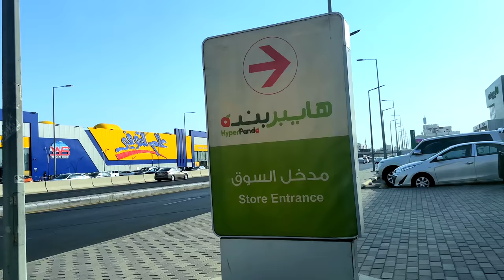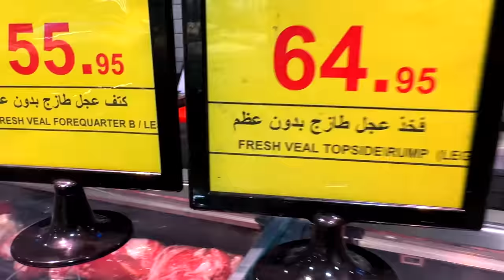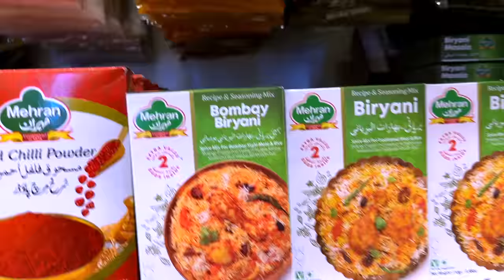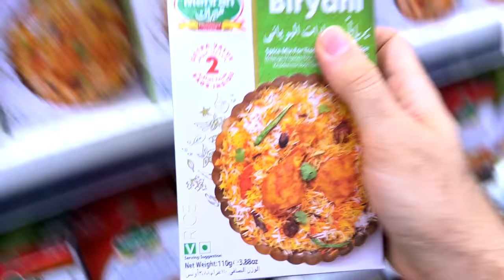New Biryani style Beef Burger. Experiment with Biryani never done b4 - Friday vlog in Al-Jadeed Rest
Famous Karachi Beef Biryani Authentic (1kg Recipe)

Which biryani is famous in Pakistan?
Types Of Biryani In Pakistan
The Sindhi biryani is the top-rated and the most popular biryani of Pakistan. Believe me; you can get the original taste of Sindhi biryani only in Sindh province and in Karachi. The yellow and white rice combination makes Sindhi biryani more attractive and tempting.

Is biryani Pakistani or Indian food?
The dish of biriyani originated among the Indian subcontinent's Muslims and is well-known outside of the country. The Persian term “birian,” which means “fried before cooking,” is where the English word “biryani” originates. The Muslims of the Indian subcontinent are the originators of this South Asian mixed rice dish.

Which province in Pakistan is biryani from?
Sindh province of Pakistan
Sindhi Biryani is a unique preparation of Meat with Rice from the Sindh province of Pakistan. Not only is it hands down the most popular dishes in Sindh but al